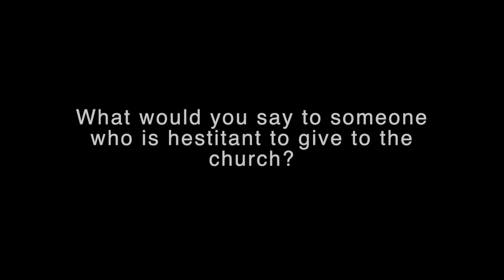Weekday Reflection (Nov 9, 2022)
What would you say to someone who is hesitant to give to the church?